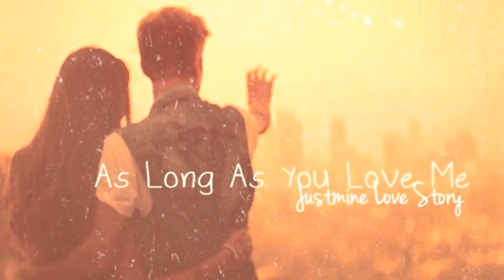As Long As You Love Me Chapter 4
Chapter 4
"Justin!". "Justin!" .
"Justin Drew Bieber! Get your ass over here!" Pattie mallete screamed at the top of her lungs. Justin's eyes flashed opend as he quickly sat up on his bed. "I-Im coming Mom!" He answerd. He tossed a red blanket off his body as he stared at the digital clock. It said 8:00am. "Shit." Justin mummbled under his breath. He quickly dashed for the bathroom across the hall, only to see his little sister Jazmyn sitting on the toilet. "Oh shit Jazzy!" Justin groaned. He suddenly picked her up. "Wait! I wasnt done!" Jazmyn cried while frowning. Justin placed Jazmyn out onto the hallway floor.
He then slammed the door quickly before Jazmyn could do anything else. Jazmyns eyes began to water. "Mommy!" She called while running down the hall towards the stairs, her pants still down.
Jazmyns eyes stared down the long flight of stairs. Honestly there were ony 12 steps. But Jazmyn is a little girl. 12 is a big number for her. "Mommy! Mommy!" Jazmyn cried. Pattie apeared at the bottom of the steps. "Sweety! Whats wrong? And why are your pants down?" Pattie frowned. "Justin being mean." Jazymyn choked out, tears running down her red cheeks. Pattie sighed. She made her way up the stairs. "Come on. Use my bathroom." Pattie said while lefting up Jazmyn off the ground. Jazmyn made a pouting face.
Justin quickly wrapped a yellow towel around his waste as he scrambled his way out the bathroom. He ran to his room, and made a dash for his closet. "Justin!" Pattie's voice screamed. Justin ignored her. He quickly grabbed a grey shirt that had a picture of Marilyn Monroe half naked on it. Justin smirked to himself. He slipped it on. He then grabbed some boxers and black skinny jeans. He slipped on his grey and black supras, when suddenly Pattie slapped his shoulder. "Ouch!" Justin yelled while glaring at his Mom. Pattie frowned. "What is wrong with you. Your bullying your sister. Your being late for school. Your bringing police officers home lately. What the hell!" Pattie screamed. Justin rolled his eyes. "Look Mom. " He started but Pattie cut him off. "No! You look! You better change your act or I will be shipping you off to an all boys private school!" She warned. Justins eyes widend. "No girls?" He stammerd. "No girls!" Pattie repeated. Justin sighed deeply. "Okay Okay. Im sorry Mom." He finally admitted. He shoved his hands into his pockets while looking at the floor. Of coarse it was an act, and Pattie sure wasnt falling for it. "Ok Justin. Cut the act. I've had enough of it." She delcared. Pattie crossed her arms while glaring up at her son. "Now I need you to listen. I scheduled a meeting for you this afternoon around three. You are going to meet one of the best lawyers in Las Angelas around 3pm today. So I want you home from school by 1 o'clock sharp." Pattie demanded. Justin groaned. "What! Lawyer? I dont wanna go!" He whined. Pattie slapped his shoulder again. "Listen! You are going and thats final. You dont seem to be focusing on your future, so Im doing it for you!" Pattie said. She then turned on her heel, and walked out the room. Justin let out a long groan. He grabbed his bookbag off the chair, and walked out his room. "Fuck it. Im not going..." He mutterd.
You dont really have to comment on the last chapter cus I already posted this one. lolzzz
But comment on this onee! =D